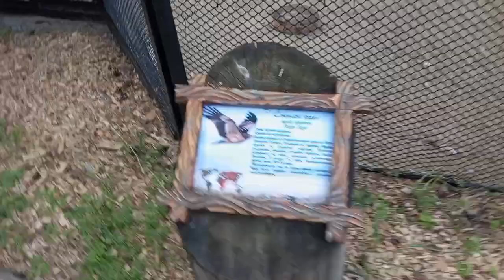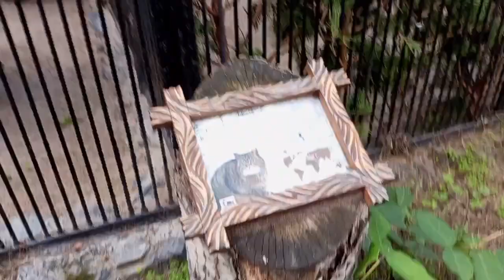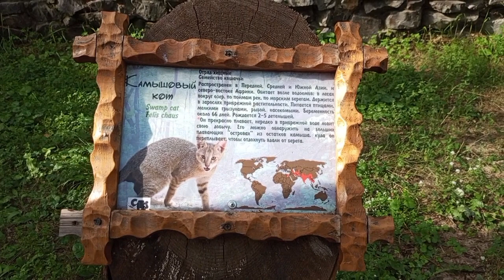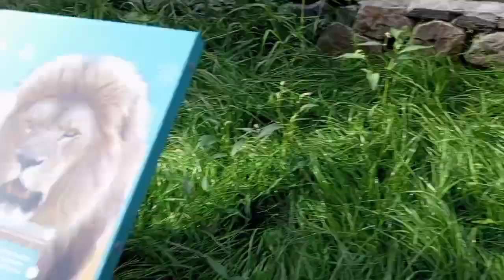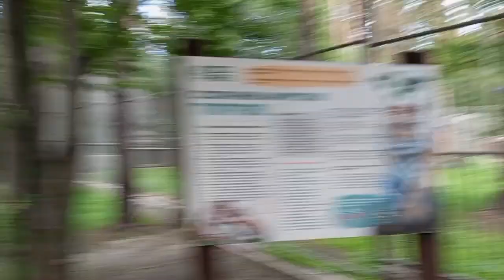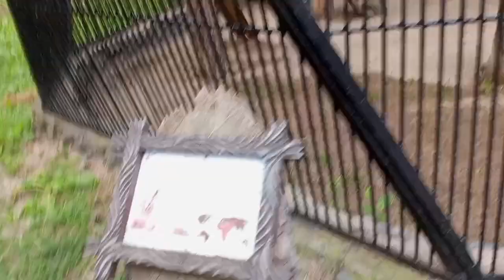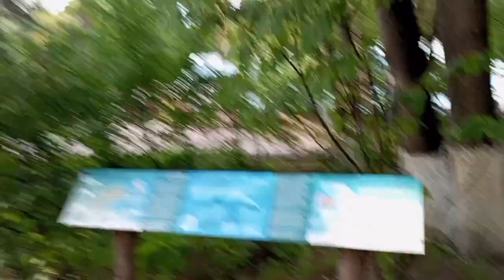Новосибирский зоопарк 2 часть